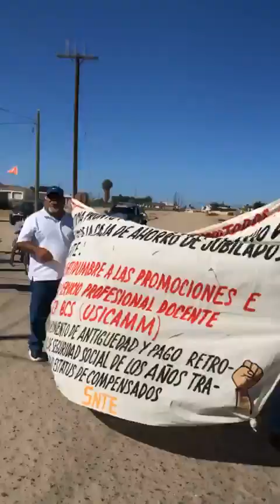Marcha trabajadores de la educación agremiados al SNTE región 8, Guerrero Negro, BCS III